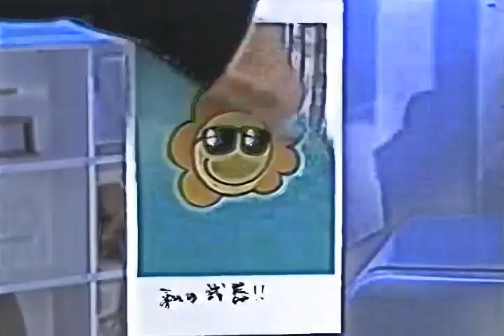【音MAD】ブラザー龠丸【薬丸裕英】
音MAD/一龠/うらまるカフェ/ブラザー薬丸/薬丸裕英